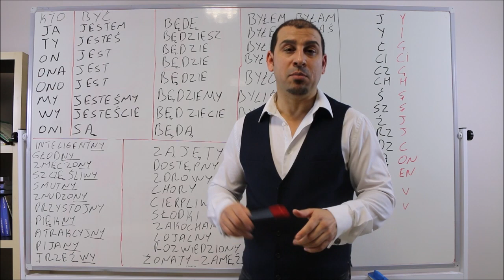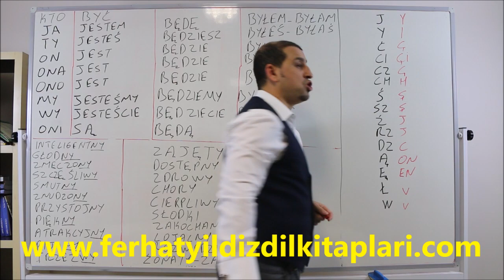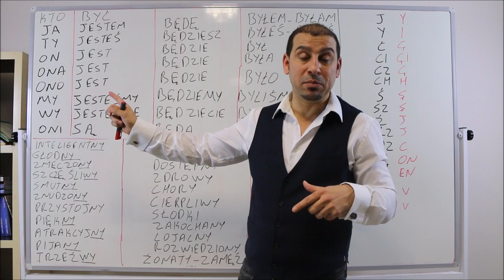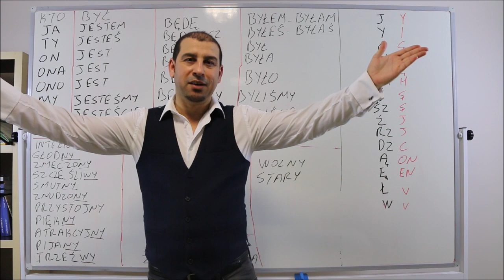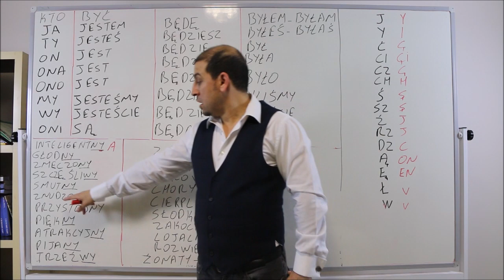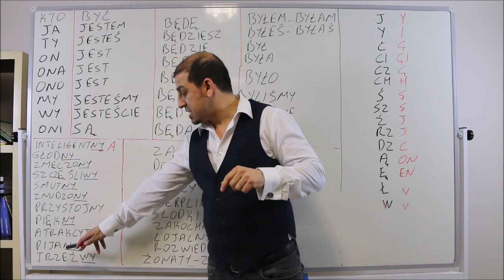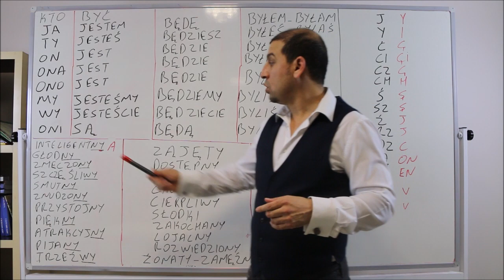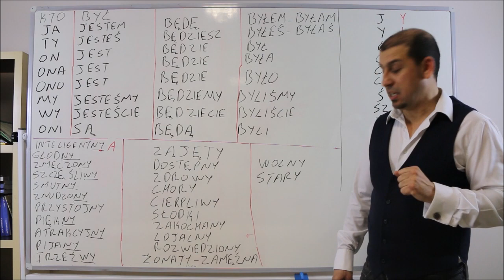10 GÜNDE A2 LEHÇE (POLAKÇA) 1. DERS (LEHÇE ÖĞRENİYORUM)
Dünyanın en iyi yabancı dil öğretmeni dilbilimci Ferhat Yıldız telaffuzu dünyanın en zor dillerinden olan Lehçeyi sizin için en kolay hale getirip hızla öğretiyor. İzleyin siz de Ferhat Yıldız dil öğrenim yöntemi ile 10 dil öğrenin.